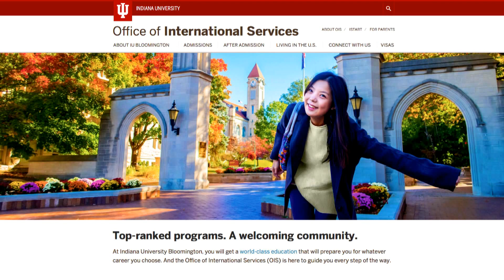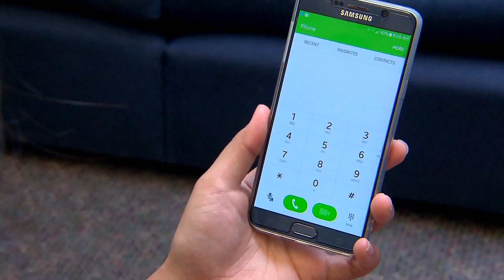IU Campus Safety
At IU, your safety is our top priority. IU and the City of Bloomington work hard to protect our students and create a welcoming environment.

Bloomington is generally safe, but it’s always wise to know what to do in a potentially dangerous situation. Whether you need emergency assistance, want to stay up to date on weather that may affect the campus, or need a safe ride home late at night, we can help.

Please check out these campus resources and know that IU is working hard to keep you safe. If you ever have a problem, don't hesitate to reach out.